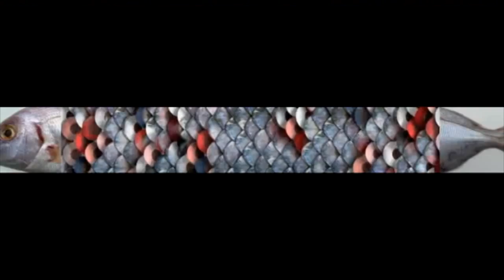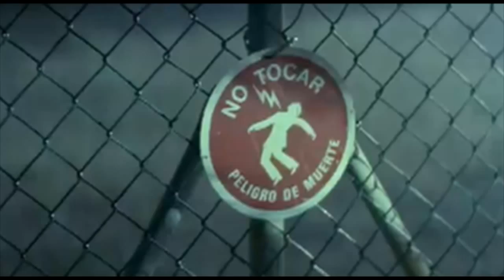Homenaje a Bigas Luna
Audiovisual realizado con motivo de la concesión a Bigas Luna del Castillete de Oro del Festival Internacional del Cante de las Minas de La Unión 2012.